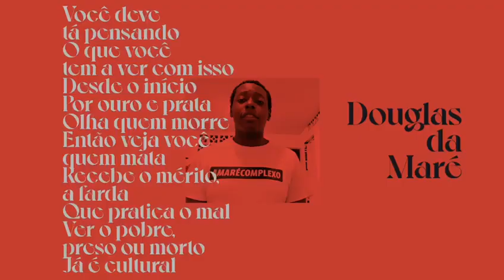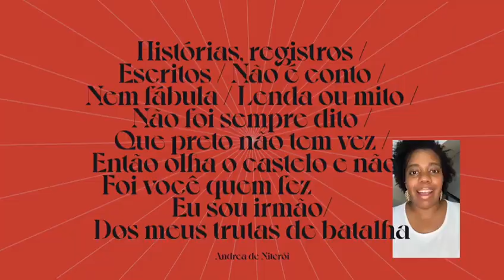Negro Drama Feat. Todas as Quebradas [TRACE BRAZUCA]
Negro Drama feat. Todas as Quebradas 👊🏿 🔥

Sejam muito bem-vindos à TRACE BRAZUCA, a maior plataforma de entretenimento afro-urbano do mundo, agora no Brasil!

Ligue sua TV 📺 no canal 624 da NET e Claro Brasil ou canal 630 da Vivo e vem escrever com a gente essa história!